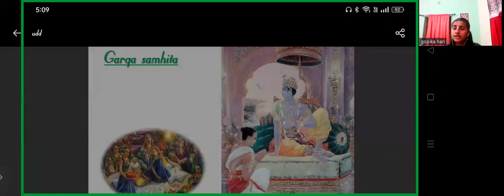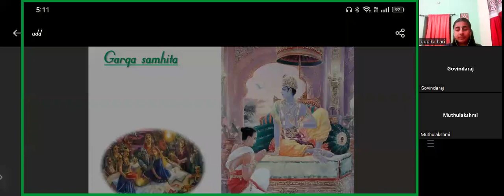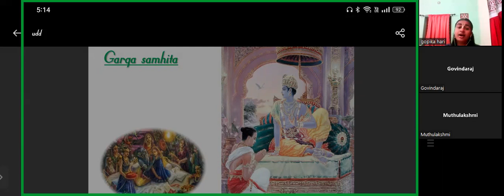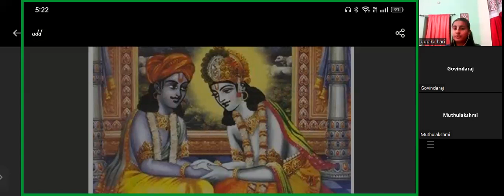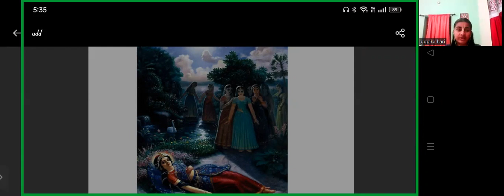PTN 416 GARGA SAMHITA CLASS BY BHAKTHIN GOPIKA